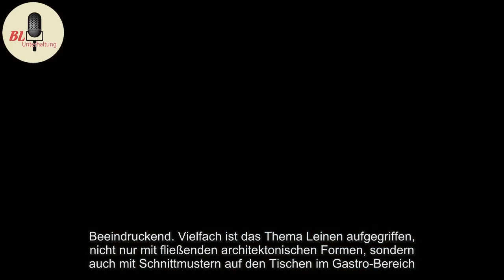Das Shopping-Center Loom ist seit 8 Uhr eröffnet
Bielefeld. Ob sich Alexander Otto am Eröffnungstag auch ins Gewühl stürzt? „Na klar", sagt der ECE-Chef und wundert sich ein wenig über die Frage.Mittendrin im Getümmel wird er sein. „Ich will mich ja auch in den Läden umsehen. "Am ehesten wird man ihn wohl in der Food-Meile, der „Loom-Kitchen" antreffen, denn die habe es ihm besonders angetan  ...